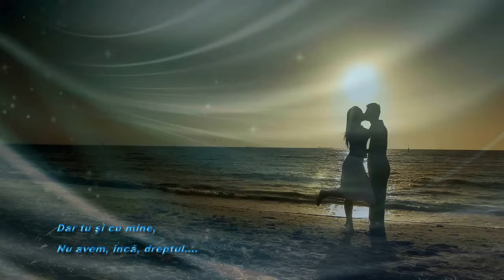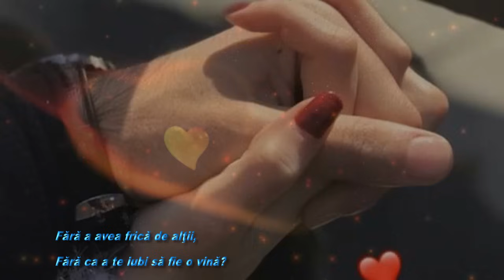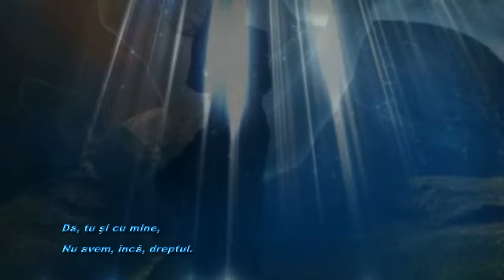Amour Secret - Hélène Rollès ( tradus in română )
Traducere şi editare video : Blue Velvet

All the rights are reserved to the owners of the music and photos!
I only translated the lyrics of this song.